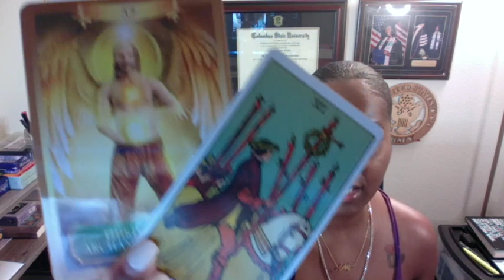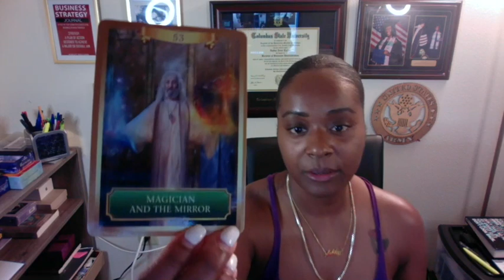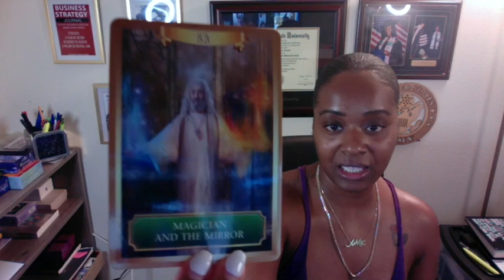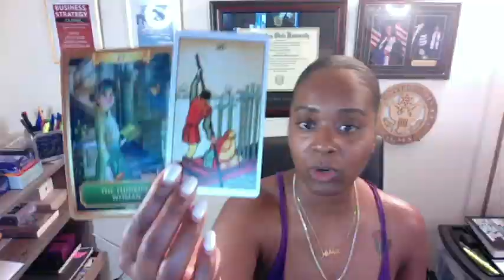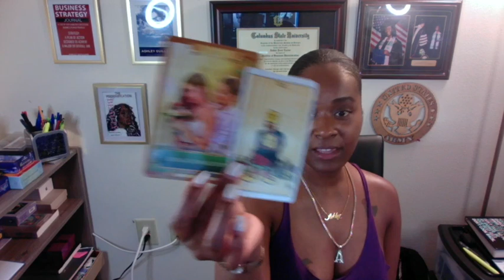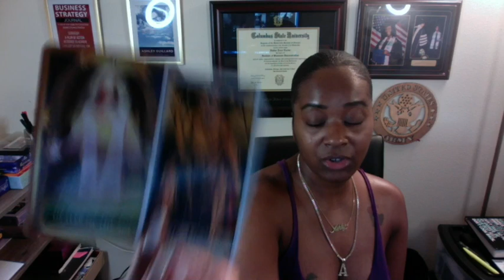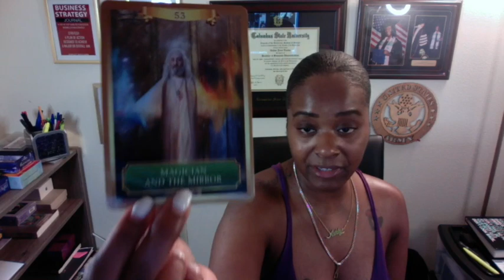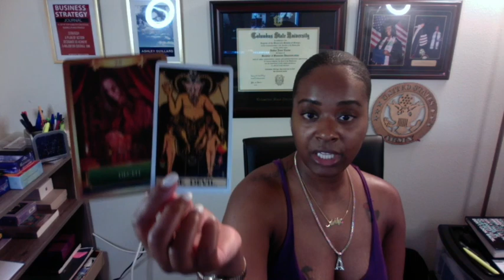❤️ DM & DF TWINFLAME READING: THE POWER IS IN YOUR HANDS🔥 (UNIFICATION OF DUALITIES TAROT SERIES)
Ashley Guillard ❤️